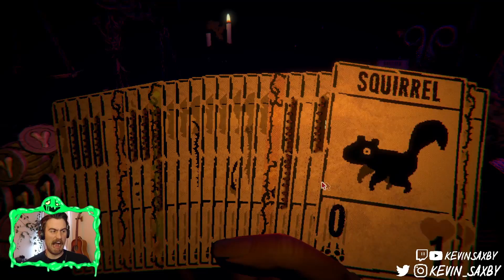funny geck deck edit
quaaaaaaality editing